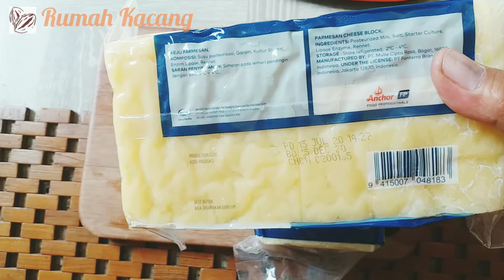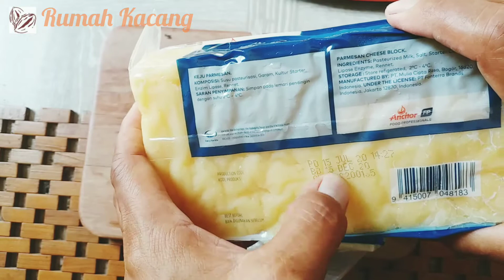Keju Parmesan Blok 800 gr, Rumah Kacang 085216106991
Keju Parmesan Blok 800 gr,
Cocok untuk makanan olahan isrimewa di rumah dan untuk usaha.

Rumah Kacang
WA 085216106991